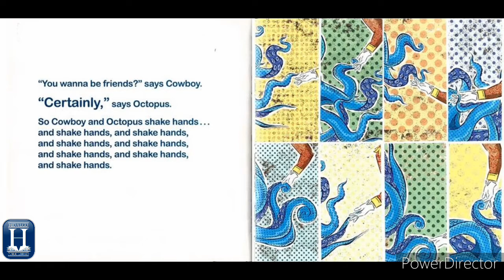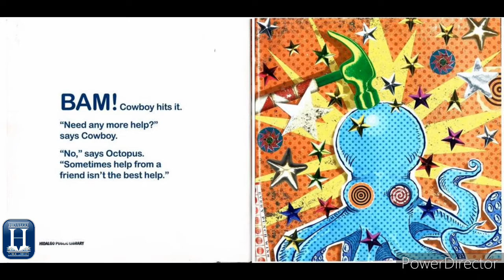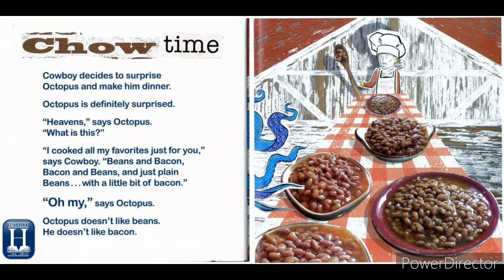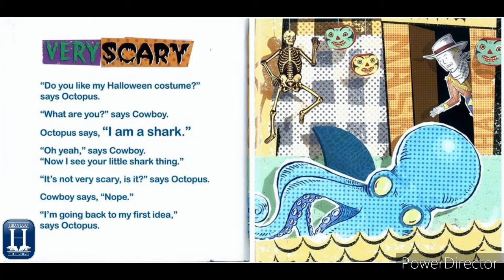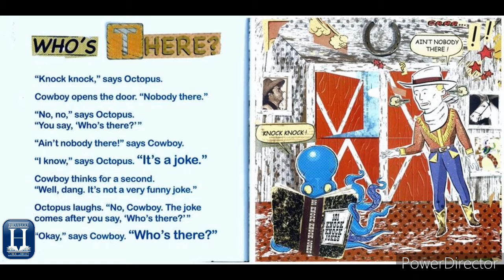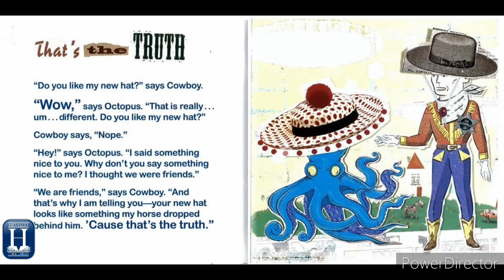AR Collection (Cowboy and Octopus)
Title: Cowboy & Octopus
Author: Scieszka, Jon
Grade Level: 2
A.R. Points: 0.5
AR Quiz No. :115982